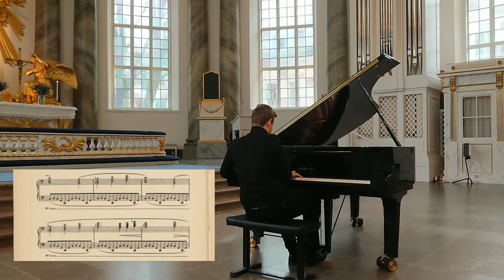C. Debussy - La Cathédrale Engloutie / The Sunken Cathedral - Carl Christiansson (sheet music)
Performed in the Cathedral of Gothenburg (Domkyrkan), 13/11-2020. After the concert I went to Subway of course 😋

La Cathédrale engloutie (The Sunken Cathedral) is a prelude written by the French composer Claude Debussy for solo piano. It was published in 1910 as the tenth prelude in Debussy’s first of two volumes of twelve piano preludes each. It is characteristic of Debussy in its form, harmony, and content.

This piece is based on an ancient Breton myth in which a cathedral, submerged underwater off the coast of the Island of Ys, rises up from the sea on clear mornings when the water is transparent. Sounds can be heard of priests chanting, bells chiming, and the organ playing, from across the sea. Accordingly, Debussy uses certain harmonies to allude to the plot of the legend, in the style of musical symbolism.
To begin the piece, Debussy uses parallel fifths. The first chord of the piece is made up of sonorous Gs and Ds (open fifths). The use of stark, open fifths here allude to the idea of church bells that sound from the distance, across the ocean. The opening measures, marked pianissimo, introduce us to the first series of rising parallel fifth chords, outlining a G major pentatonic scale. These chords bring to mind two things: 1) the Eastern pentatonic scale, which Debussy heard during a performance of Javanese gamelan music at the 1889 Universal Exhibition in Paris, and 2) medieval chant music, similar to the organa in parallel fifths from the Musica enchiriadis, a 9th-century treatise on music. The shape of the ascending phrase is perhaps a representation of the cathedral's slow emergence from the water.

After the beginning section, Debussy gently brings the cathedral out of the water by modulating to B major, shaping the melody in a wave-like fashion, and including important narrative instructions in measure 16: Peu à peu sortant de la brume (Emerging from the fog little by little). This shows Debussy at his closest manifestation of musical impressionism. Then, after a section marked Augmentez progressivement (Slowly growing), the cathedral has emerged and the grand organ is heard at a dynamic level of fortissimo (measures 28–41). This is the loudest and most profound part of the piece, and is described in the score as Sonore sans dureté (Sonorous but without harshness). Following the grand entrance and exit of the organ, the cathedral sinks back down into the ocean (measures 62–66) and the organ is heard once more, but from underwater. To attain these effects that reflect images of the castle, most performers use specific techniques with regards to pedaling and articulation to affect tone color. For example, some performers use their full body weight to depress keys to create a rich sound. Also performers create a ringing bell sound by instantly releasing pedaled notes. Finally, the cathedral is gone from sight, and only the bells are heard, at a distant pianissimo.